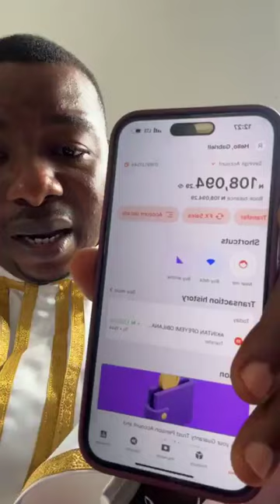We are visiting Oje in ibadan to share food stuffs to the needy. details in description for donation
To support: Account details
Guarantee Trust Bank
Gabriel Ademola Amusan.
God Bless You As You Give.